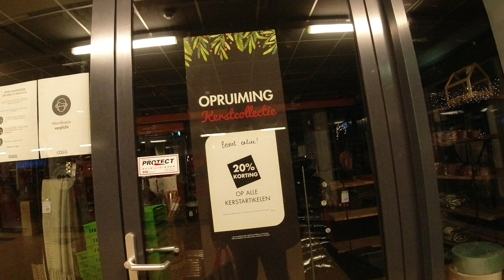Terneuzen shopping center in Hard Lockdown December 23, 2021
Welcome in the Netherlands.Shopping center Schuttershof and Kennedylaan you see the essential shops, mainly supermarkets open and the others are referred to the internet and or click and collect. This hard lockdown will last until January 14, 2022, due to the omikron crisis.